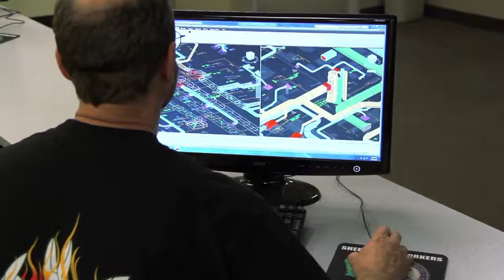From IBEW Local 46....Local 66 sheetmetal apprenticeship program.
Pharmaceutical Industry Labor Management Association (PILMA) short education video.